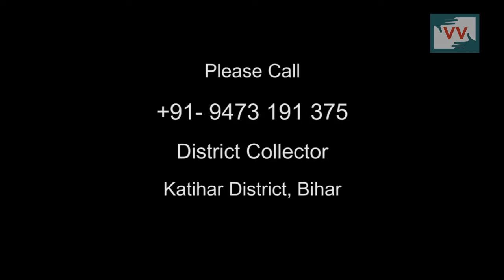Bribe for Adhar Card in Sikkat Council, Bihar - Video Volunteer Reena Reports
Anil Mandal, the ward member of ward number 1, 2 and 3 of Sikkat village of Bihar panchayat, has been taking money from the poor villagers to make their Aadhar cards.  He called an agency to get the cards made, but they are asking for INR 50 to INR 100 from every individual before making their Aadhar cards. The villagers don't have enough money to buy food, let alone pay a bribe to get their cards made.